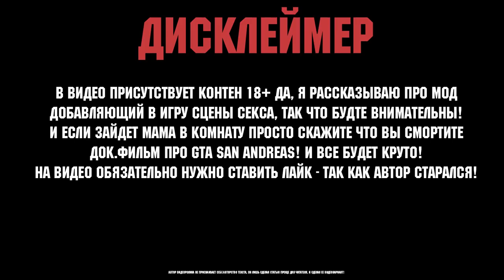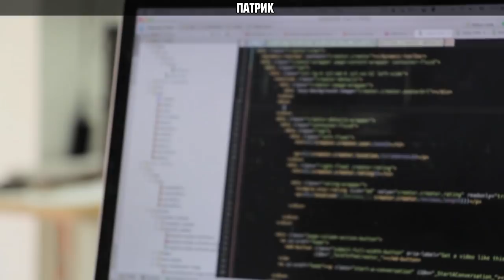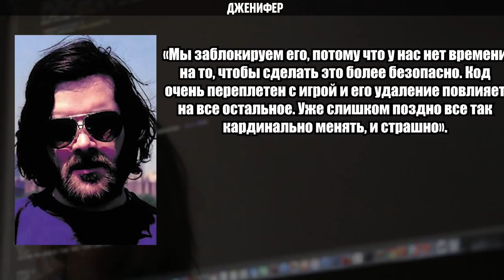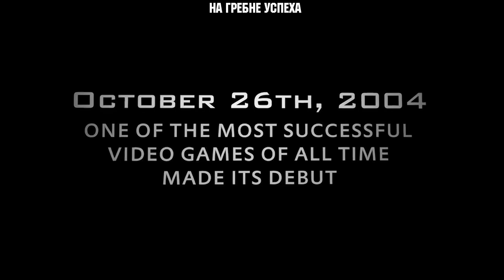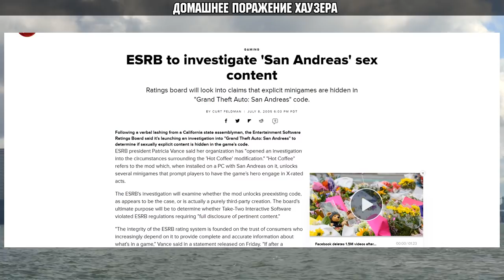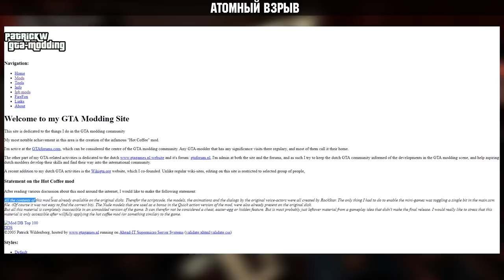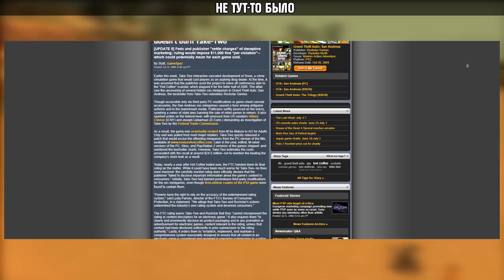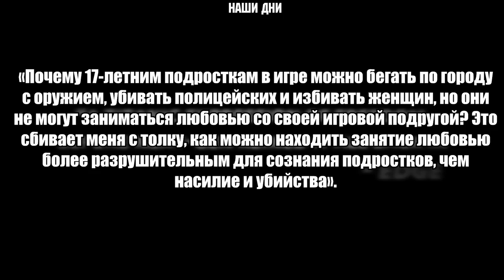САМЫЙ СКАНДАЛЬНЫЙ МОД "Hot Coffee"(Горячий кофе) Подробная история! GTA SAN ANDREAS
⚡️ ⚡️ ОТКРОЙТЕ ОПИСАНИЕ! ⚡️ ⚡️

☄️ Arizona Red-Rock ☄️
⭐️ При достижении 6-го LVL = $200.000
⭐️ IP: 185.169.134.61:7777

☕️ Горячий кофе: самая подробная история грандиозного скандала!
Патрик Вилднеборг, Сэм Хаузер, RockStar Games